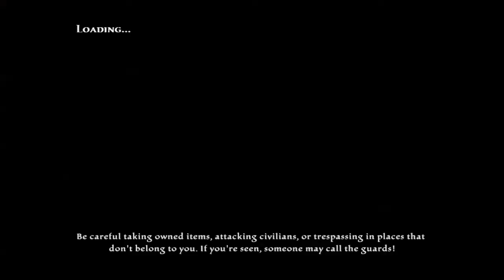Kingdoms of Amalur: Reckoning - 02 - Recipe for Trouble